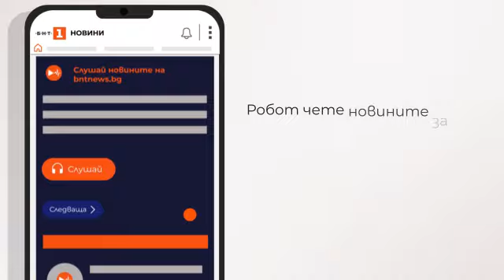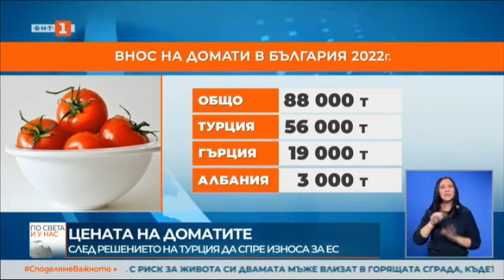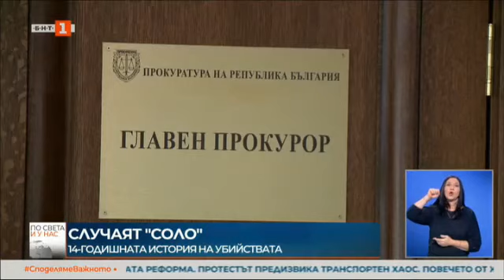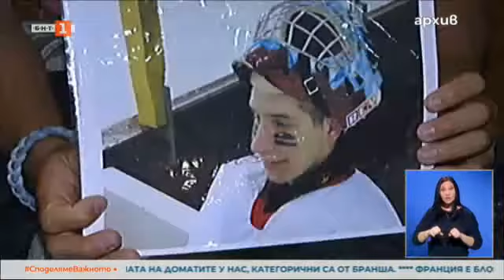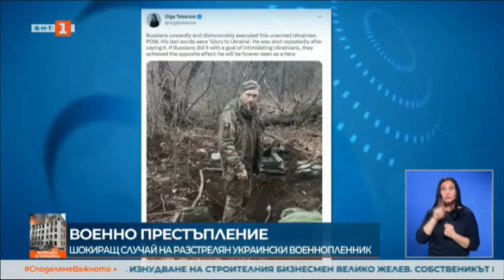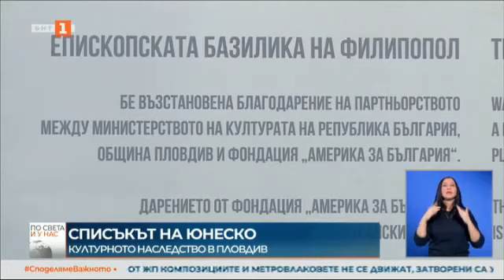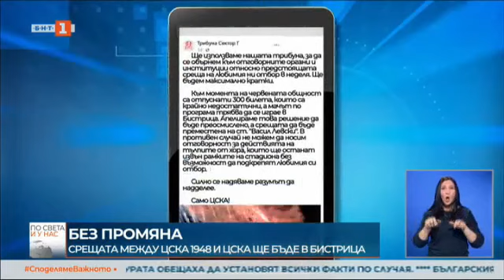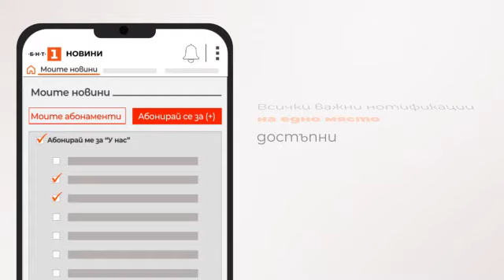По света и у нас - 07.03.2023, 18.00 по БНТ